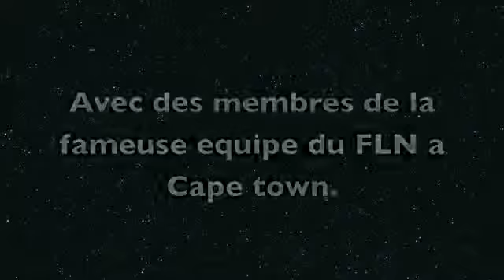L'EQUIPE DU FLN A CAPE TOWN.